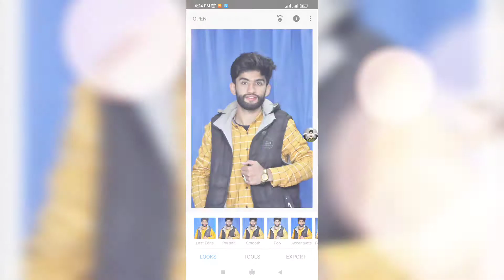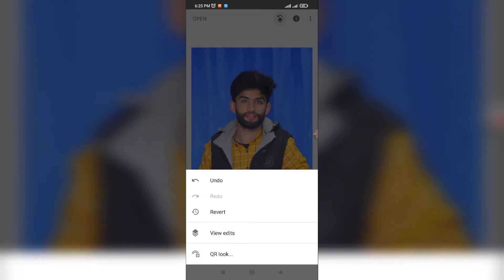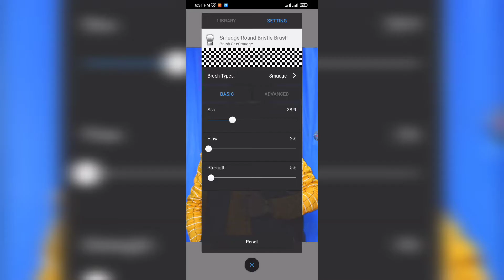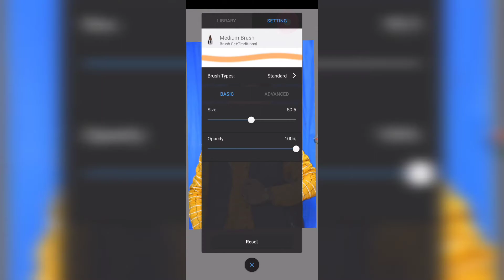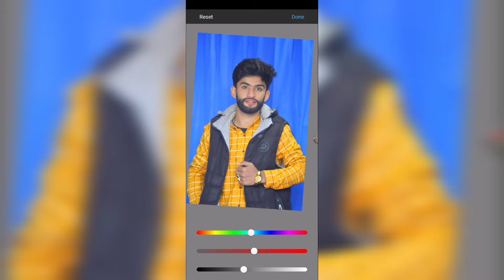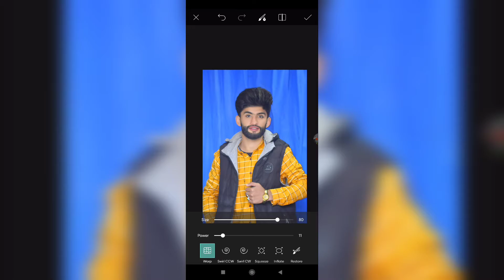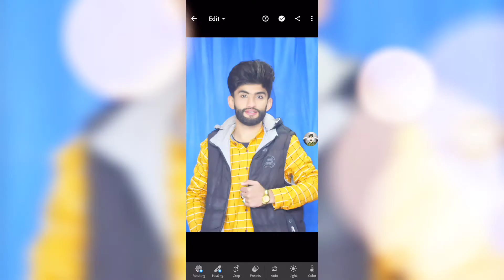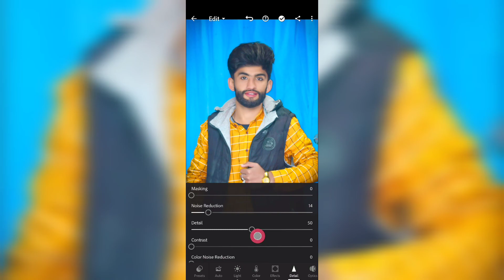How to Edit a Photo in Mobile || Mobile Photo Editing in Urdu Hindi || How to Edit Simple Photo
Asslam-O-Alikum...!